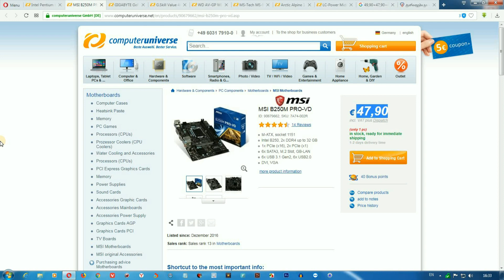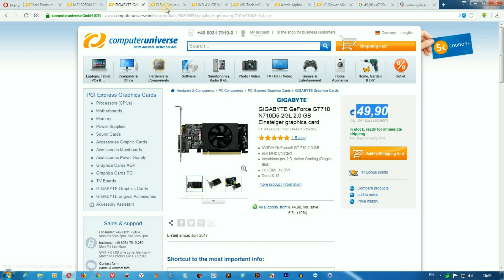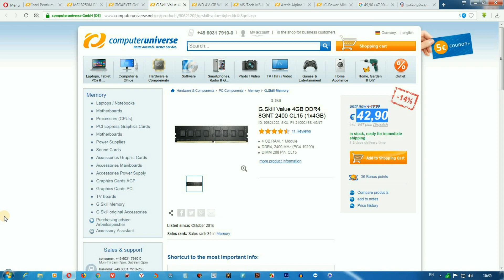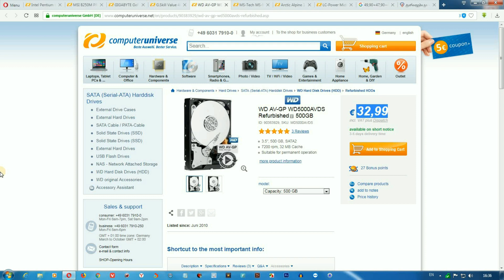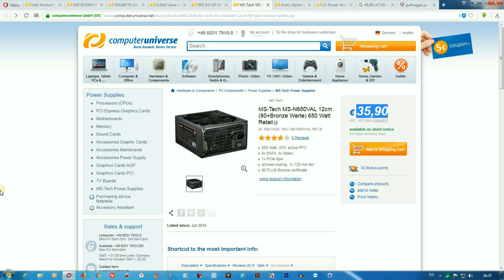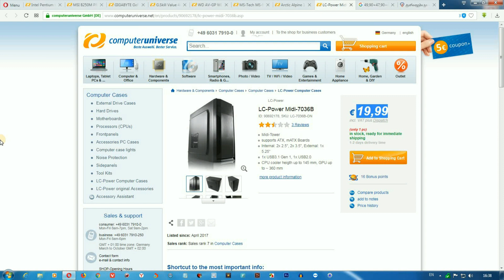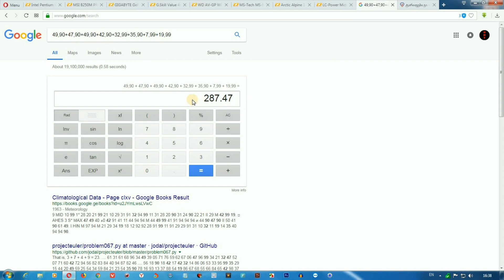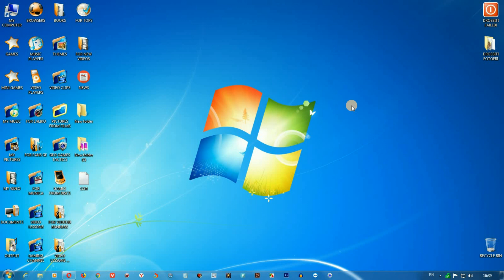კომპიუტერი 860 ლარად (ვირტუალური აწყობა #3)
ამ ვიდეოთი მე მინდა შემოგთავაზოთ გენიალური ვიდეო გაკვეთილების კრებული, რომელიც გამოვა კვირაში ერთხელ და თემატიკურად შეეხება, სხვა და სხვა კატეგორიის ფასებში საუკეთესო კომპიუტერის აწყობას (ანუ მე შევეცდები სხვა და სხვა დონის ფასების მიხედვით შევარჩიო საუკეთესო კომპლექტაციები კომპიუტერისთვის და შემდგომ წარგიდგენთ ამ ყველაფერს თქვენ), სამწხუაროდ ეს ყველაფერი ჯერ ჯერობით მოხდება ვირტუალურად მაგრამ ეს არ არის მთავარი, კომპლექტაციები გეცოდინებათ და ფასებიც მითითებული იქნება, ასევე ყველა კომპლექტაციის ლინკი იქნება ვიდეოს აღწერებში მითითებული.

სამწუხაროდ დროის გაწელვის გამო (რაც გამოიწვია არხზე არსებულმა ბანმა) გარკვეულ ნაწილებზე ფასი მომატებულია აქედან გამომდინარე კომპიუტერი 860 ლარის მაგივრად ღირს 752 ლარი.

1) პროცესორი: Intel Pentium G4400 (პროცესორის ძველი ფასი იყო 49,90 ევრო ეხლა კი არის 50,90 ევრო)

3) ვიდეო ბარათი: Gigabyte Geforce GT 710 (ვიდეო ბარათის ძველი ფასი იყო 49,90 ევრო ეხლა კი გახდა 56,90 ევრო)

4) ოპერატიული მეხსიერება: G.Skill Value 4GB DDR-4 (ოპერატიულის ძველი ფასი იყო 42,90 ევრო ეხლა კი გახდა 46,90 ევრო)